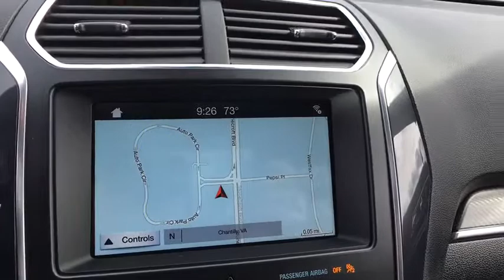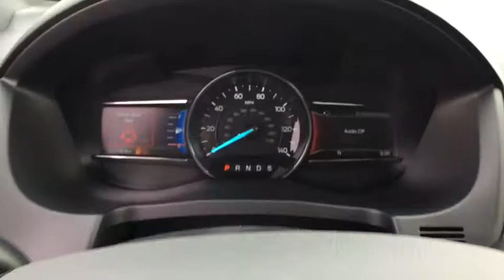2018 Ford Explorer Chantilly, Leesburg, Sterling, Manassas, Warrenton, VA 80874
White N 2018 Ford Explorer available in Chantilly, Virginia at Ted Britt Ford Lincoln. Servicing the Leesburg, Sterling, Manassas, Warrenton, VA area.

2018 Ford Explorer Sport AWD. Ted Britt Ford #1 Ford Dealer on the East Coast!